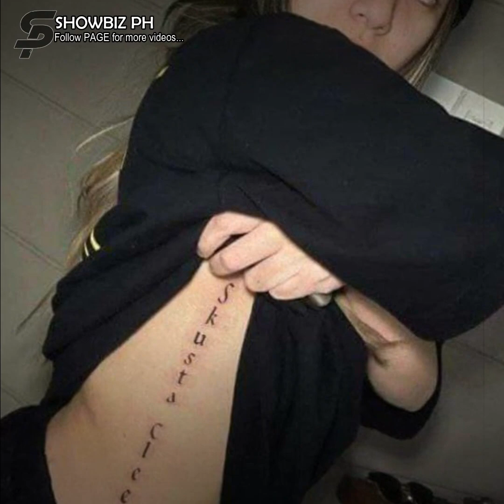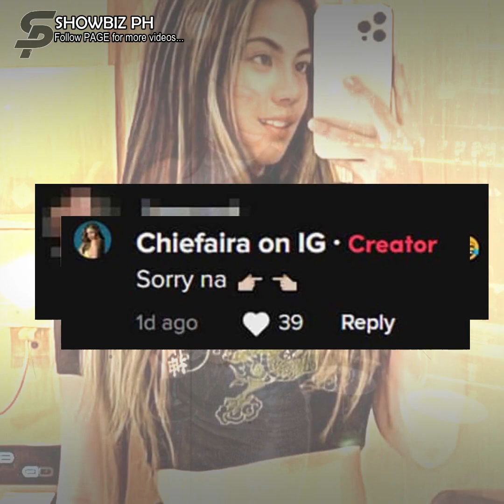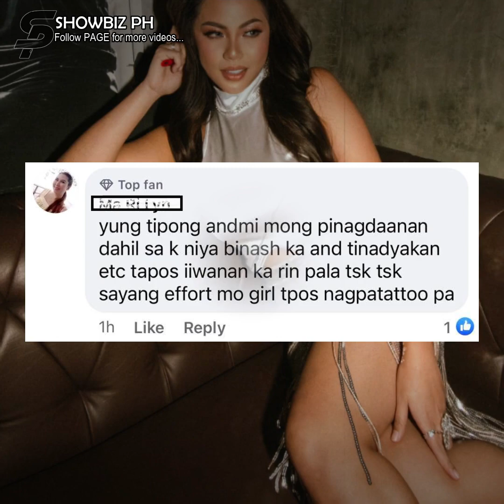Aira Lipata, usap-usapan matapos mapansin ang kanyang tattoo cover-up!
Aira Lipata, usap-usapan matapos mapansin ang kanyang tattoo cover-up sa gitna ng isyung may bagong babae na si Skusta Clee!